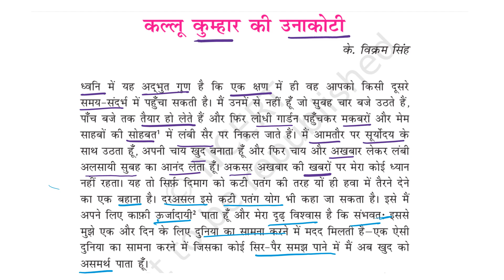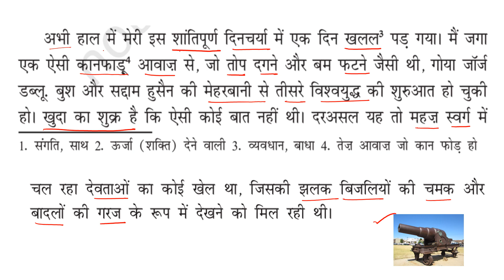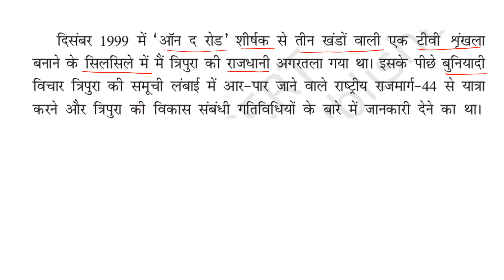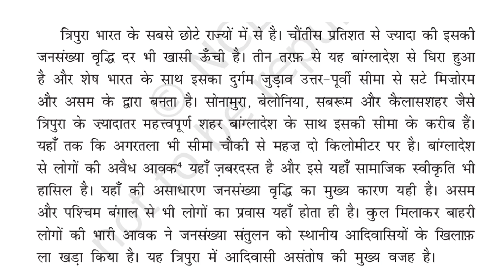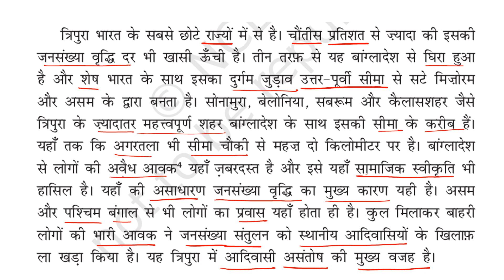कल्लू कुम्हार की उनाकोटी(Kallu Kumhar ki Unakotee), L 3, Pages 18-20 , English Explanation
कल्लू कुम्हार की उनाकोटी(Kallu Kumhar ki Unakotee), Class 9,   English Explanation
of Pages 18, 20 , Sanchayan Text Part 1

Link to pages22-23 of the lesson

Pages 22-26 of  कल्लू कुम्हार की उनाकोटी(Kallu Kumhar ki Unakotee)